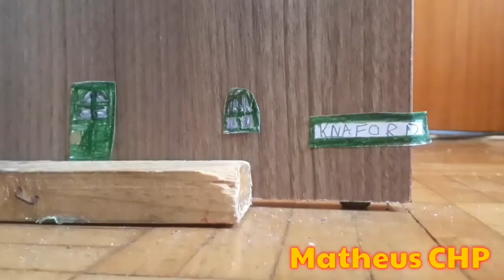Edward Goes on adventures( Matheus CHP) Jeremy collab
Mais um collab

Para o
Jeremy the Tank engine